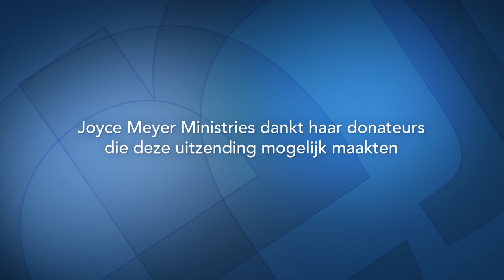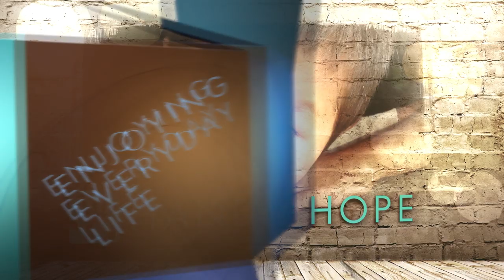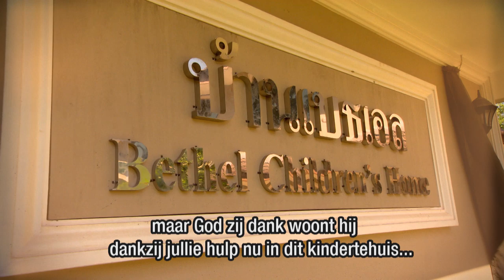Het anker van de hoop, Leven zonder beperkingen – Joyce Meyer – Met Jezus in je dagelijks leven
Hoop heeft het in zich! Het is een anker voor onze ziel en geeft ons houvast, hoe onze omstandigheden er ook uit zien.